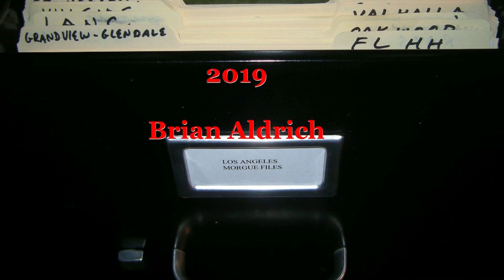"The Red House" Actress Allene Roberts 1928-2019 Memorial Video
Allene Roberts Cochran (September 1, 1928 – May 9, 2019)[1][2] was an American actress.

Biography

Born in Fairfield, Alabama, she appeared in twelve movies between 1947 and 1954 and on TV in Four Star Playhouse, Adventures of Superman and Dragnet. Her first big picture was The Red House (1947) starring Rory Calhoun, Julie London and Edward G. Robinson. That movie was considered by the critics to be the "sleeper hit" of the year.

Roberts' other films included Knock on Any Door[3], Union Station[4] and Bomba on Panther Island.

Filmography

1947 The Red House Meg
1948 The Sign of the Ram Jane St. Aubyn
Michael O'Halloran Lily Nelson
1949 Knock on Any Door Emma
Bomba on Panther Island Judy Maitland
1950 Union Station Lorna Murchison
1951 Santa Fe Ella Sue Canfield
The Hoodlum Rosa
1952 Kid Monk Baroni Emily Brooks
Thunderbirds Margie Hanford
The Blazing Forest Milly

References

1. "Allene Roberts Cochran Obituary - Visitation and Funeral Information". Retrieved May 13, 2019.
2. "Allene Roberts, Actress in Humphrey Bogart's 'Knock on Any Door,' Dies at 90". The Hollywood Reporter. Retrieved May 13, 2019.
3. Silver, Alain and Elizabeth Ward, ed., Film Noir: An Encyclopedic Reference to the American Style, The Overlook Press, Woodstock, NY, Third Edition, 1992 p. 161-162
Silver 1992, p. 303.

-- Wikipedia